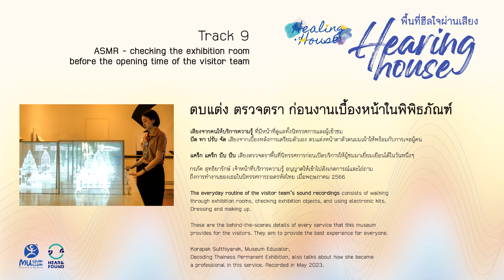Track 9 ASMR – checking the exhibition room before the opening time of the visitor team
ตบแต่ง ตรวจตราก่อนงานเบื้องหน้าในพิพิธภัณฑ์

เสียงจาคนให้บริการความรู้ ที่มีหน้าที่ดูแลทั้งนิทรรศการและผู้เข้าชม
ปัด ทา ปรับ จัด เสียงจากเบื้องหลังการเตรียมตัวเอง ตบแต่งหน้าตาตัวตนผมเผ้าให้พร้อมกับการเจอผู้คน
แคร็ก แคร็ก ปับ ปับ เสียงตรวจตราพื้นที่นิทรรศการก่อนเปิดบริการให้ผู้เข้าชมมาเยี่ยมเยือนได้ในวันหนึ่งๆ

กรภัค สุทธิยารักษ์ เจ้าหน้าที่บริการความรู้ อนุญาตให้เข้าไปสังเกตการณ์และไถ่ถามถึงการทำงานของเธอในนิทรรศการถอดรหัสไทย เมื่อพฤษภาคม 2566

The everyday routine of the visitor team’s sound recordings consists of walking through exhibition rooms, checking exhibition objects, and using electronic kits. Dressing and make up.

These are the behind-the-scenes details of every service that this museum provides for the visitors. They aim to provide the best experience for everyone.

Korapak Sutthiyarak, Museum Educator,
Decoding Thainess Permanent Exhibition, also talks about how she became a professional in this service. Recorded in May 2023.